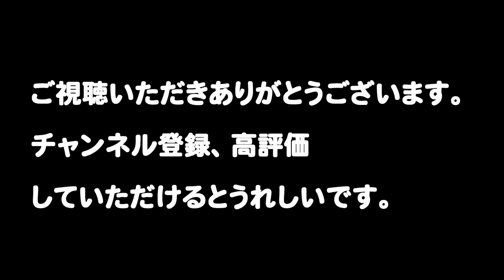令和4年 久御山町消防出初式に行ってみた！ 消防署員直上水と、消防団との一斉放水が行われました！！ Kumiyama-cho firefighting dezomeshiki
今年は役場玄関前で消防署員直上水と、

消防団と消防マイスターさんの一斉放水が行われました。

消防マイスターになろう！

消防や防災の知識や技術を楽しく学べる

｢久御山町消防マイスター講習会｣を開催します。

（ 久 御 山 町 で は 、 児 童 や 生 徒 を 対 象
（ 小 学 校 ３ 年 生 ～ 中 学 生 以 上 ） に 各 年 代 に

合 わ せ た 消 防 マ イ ス タ ー 講 習 会
 （ １ 級 ～ ３ 級 ） を 行っています。

放水体験や防火衣着装体験、消防車見学、
非常食の試食体験など
色々な講習や体験ができます。
(各級講習会により講習内容が異なります。)

久御山町消防本部

住民の生命、財産を守る消防活動の拠点として、
38人の消防職員が日夜勤務しています。
現在、ポンプ車1台、化学車1台、はしご付きポンプ車1台、
高規格救急車2台が配置されています。

【SNS情報】